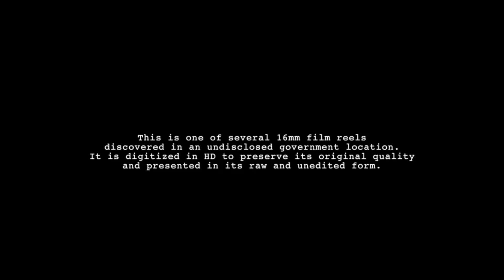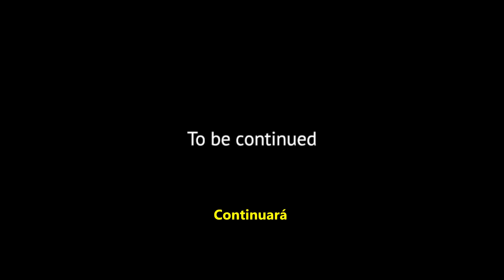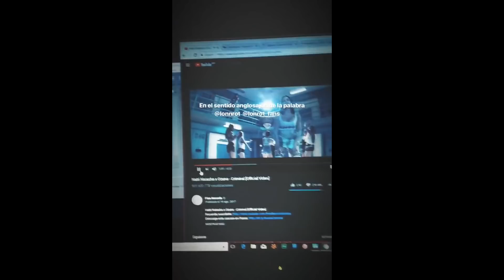Un perturbador video filtrado del ÁREA 51 (segunda parte)